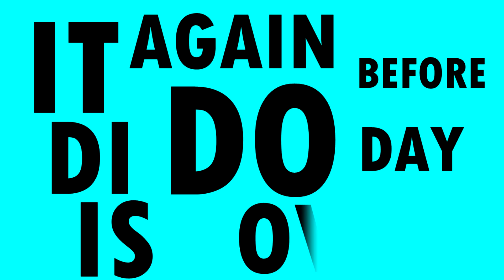Olivia Murray - "Dutty wayz" (Lyrical video)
Artist: Olivia Murray
Song Writer/Composers: Joseph "Prince Pronto" Figueroa & Olivia Murray
Producer:  Joseph "Prince Pronto" Figueroa
Mixed by: Trypp Records®, Sint Maarten at Warehouse Studios and Giant Music Studios
Typography editor - Antonio Phang

Audiomack | iTunes | Apple Music | Spotify | Tidal | Pandora | Amazon Music | YouTube Music | SoundCloud | Instagram | Facebook